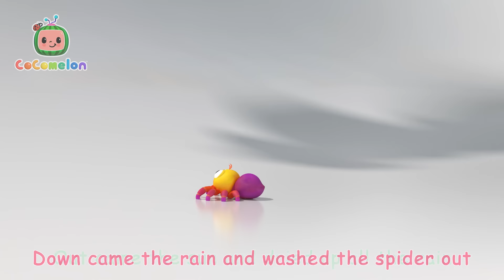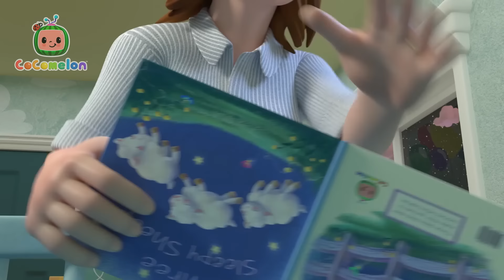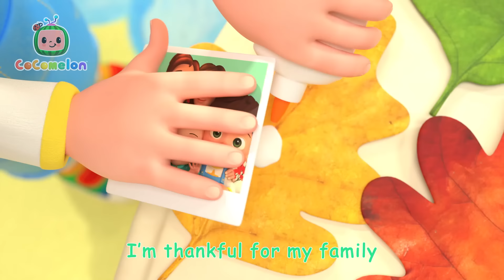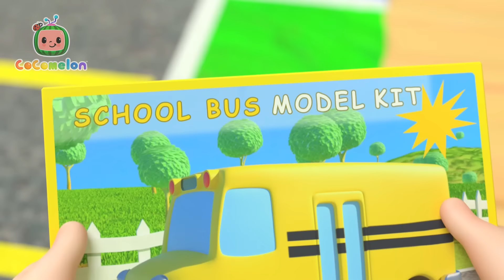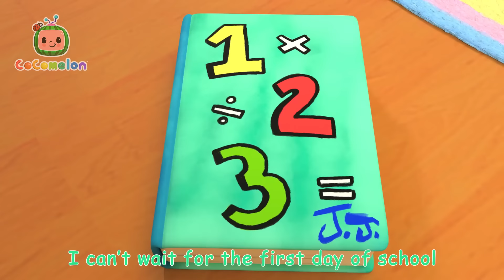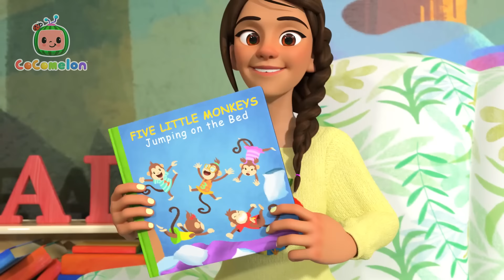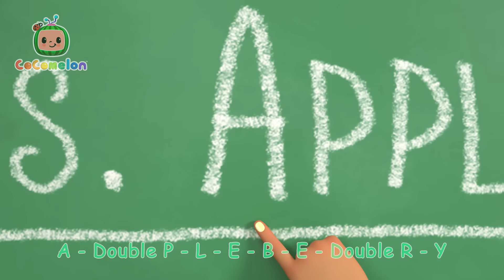Old MacDonald | CoComelon, Sing Along Songs for Kids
OR

"**Synopsis

**Lyrics**

00:00 Old MacDonald
02:37 Sharing Song
06:05 Bath Song
08:37 My Name Song
12:22 Wheels on the Bus
15:51 Three Little Pigs (Pirate Version)
19:22 Baa Baa Black Sheep
21:47 Rain Rain Go Away
24:20 Sick Song
26:35 Humpty Dumpty
28:59 Animal Dance Song
31:50 Yes Yes Vegetables Song
35:34 Clean Up Trash Song
38:34 Itsy Bitsy Spider
40:41 Where Has My Little Dog Gone?
43:11 Five Little Speckled Frogs
45:59 Yes Yes Bedtime Song
49:42 The Colors Song (with Popsicles)
54:11 Swimming Song
56:42 Opposites Song
59:46 Breakfast Song
1:02:07 Yes Yes Playground Song
1:05:50 The Muffin Man
1:08:11 The Ant and the Grasshopper
1:10:44 Thank You Song
1:13:45 The Car Color Song
1:17:58 Deck the Halls
1:20:27 Looby Loo
1:22:55 Winter Song (Fun in the Snow)
1:25:31 Traffic Safety Song
1:28:25 Shape Song
1:32:35 Getting Ready for School Song
1:35:48 First Day of School
1:38:35 Hello Song
1:41:36 Daisy Bell (Bicycle Built for Two)
1:43:58 Five Little Monkeys Jumping on the Bed
1:47:09 The Teacher Song
1:50:07 The Soccer (Football) Song
1:52:57 Car Wash Song